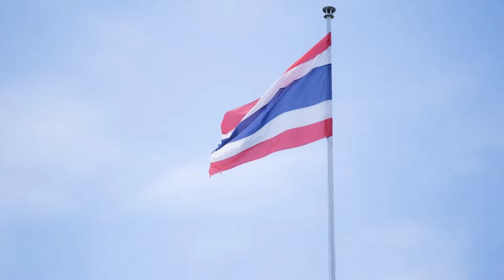เพลงเด็ก สื่อการเรียนรู้ ก-ฮ ก.เอ๋ย ก.ไก่ หัดฟัง หัดอ่าน หัดพูด ของเด็กน้อยอนุบาล I เพลงเด็กJanaTV